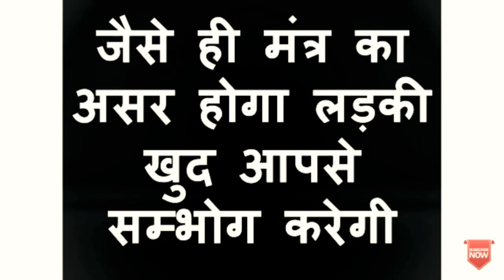अपने हाथ में उस लड़की का नाम लिख दे खुद संभोग करेगी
वशीकरण टोटका
वशीकरण के उपाय
वशीकरण का
vashikaran
agarbatti se vashikaran
shaktishali raja
masik dhran se pati ka vashikaran
shabar mantra
sambhog mantra
sambhog vashikaran
sambhog kamdev mantra
sambhog yantra
sambhog song
sambhog mp3
sambhog videos
love spell
love caste
love vashikaran
love mantra
love upay